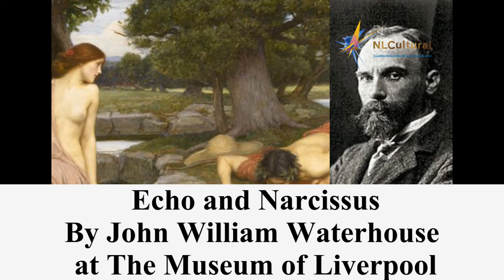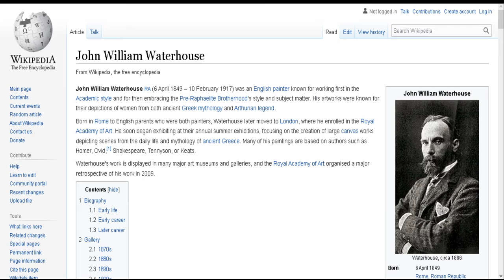Echo and Narcissus By John William Waterhouse at The Museum of Liverpool